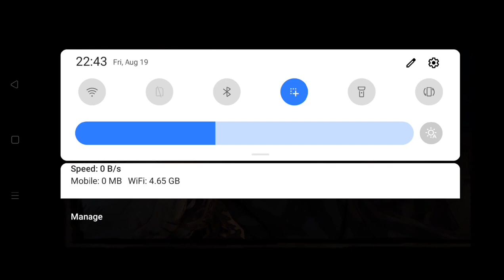THINK LAST PAT OF WALKING DAD